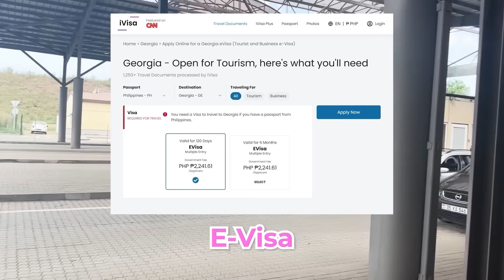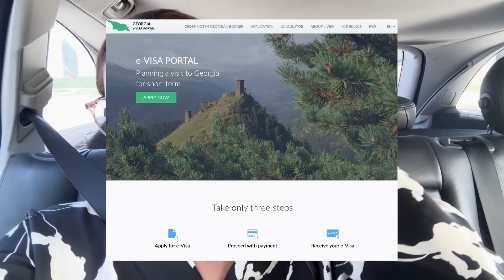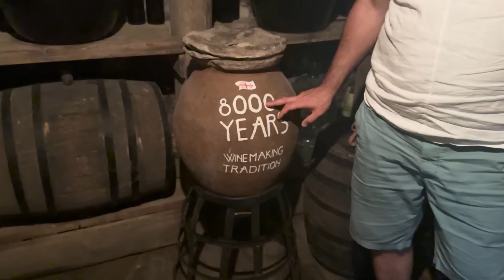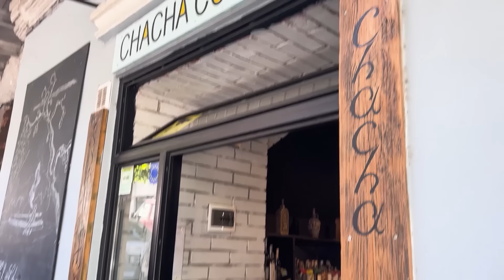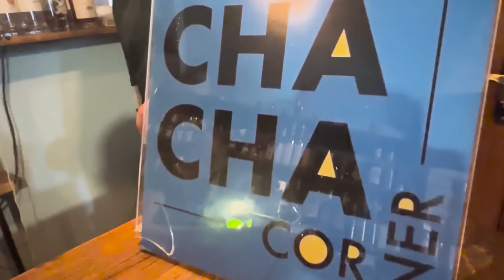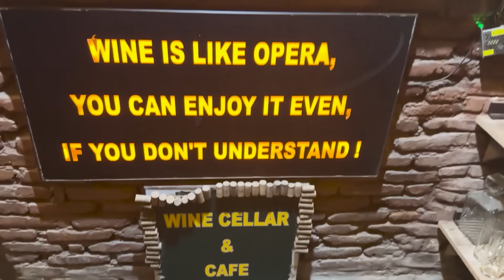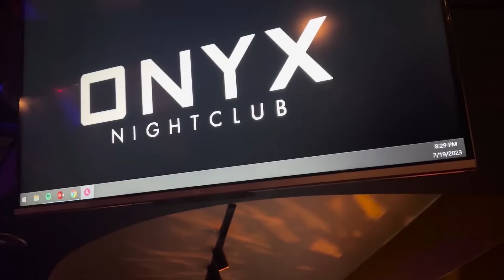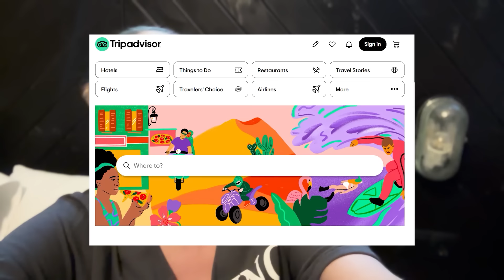DEAR TEHHH: BIRTHDAY VACAY PT 2 SA GEORGIA!!!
Samahan niyo ako ipagpatuloy ang aking BIRTHDAY VACAY sa Georgia, more more Wine Tasting Galore!